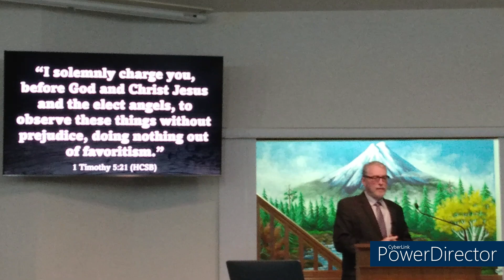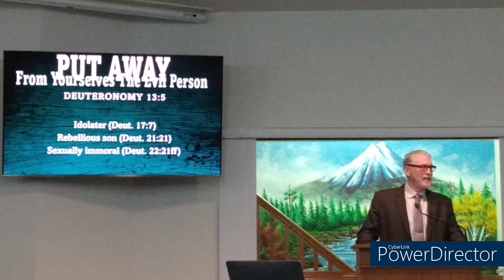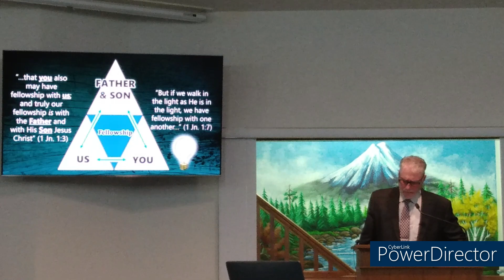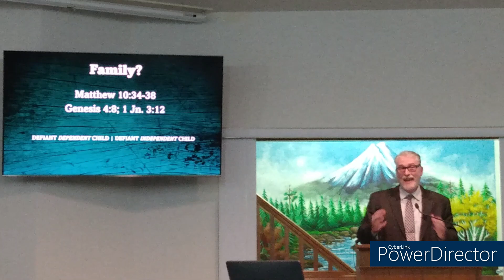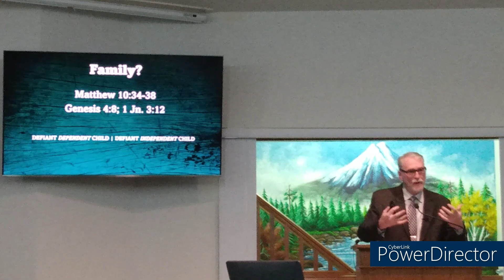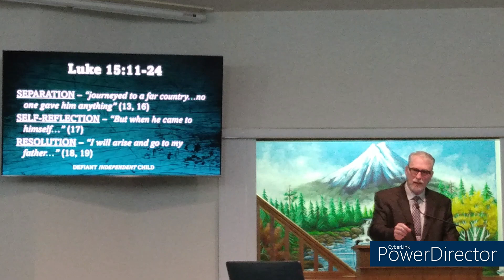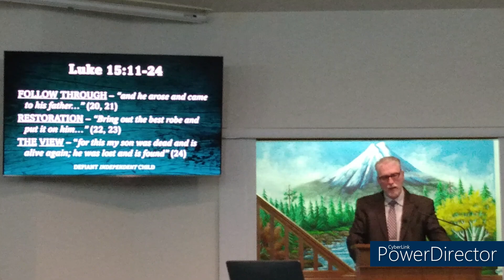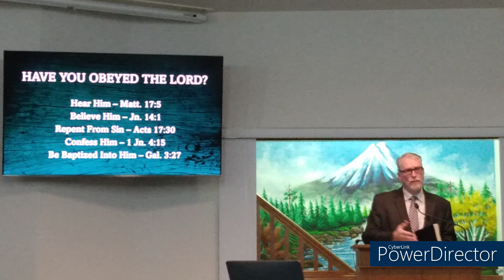"Church Discipline and the Family," by Steven J. Wallace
For this last lesson on church discipline, let's examine an important practical question: How might church discipline pertain to family members?